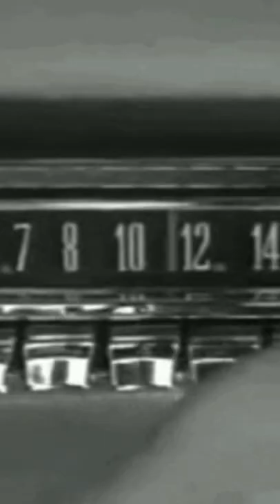Yeh LADKA Time Travel Ki Machine Banaya 😱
So Today I will tell you about a person who invented real Time Travel Machine in 1990’s and have disappeared, till today no one knows where he went but most of them says he have time traveled to 1930’s and there is a mystery behind that.

Send Your Stories on Sub Reddit: savagenewsfurkan

SavageNewsFurkan is a Channel where you will get latest conspiracy theories in Hindi, Horror Stories and Weird Unknow supernatual facts here. This is just Theories and not 100% the Truth, The theroeis are according my perception.